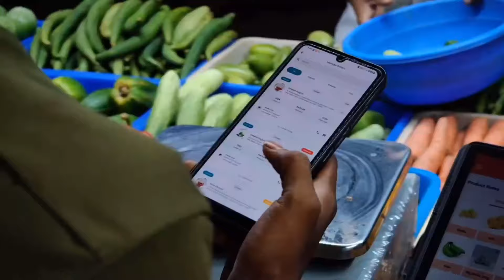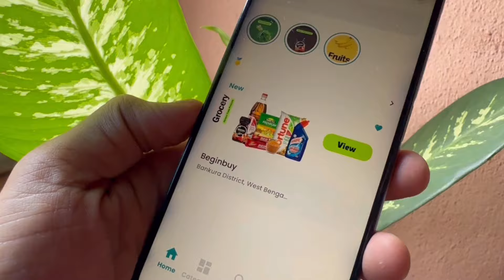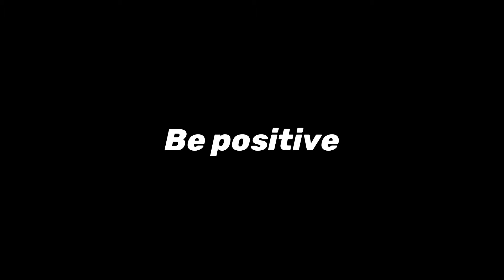New Business Ke Liye Trademark Le Liya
Apne business ke liye trademark le liya! Ab apna brand aur bhi secure aur professional ho gaya hai.

Hi, I'm Sumit Gorai. I run a small retail shop (dukaan) in India, locally called a grocery store, kirana dukan, or general store—one of the best businesses in India. On this channel, I share valuable business videos for retail store, supermarket, mart, and grocery/kirana store businesses. I also discuss shop ideas, market positioning, how to start a business, and free billing software for retail shops like Aronium POS, along with GST and NON-GST billing systems, and computer billing system.
If you're starting a new shop business, have a retail business plan, or passionate about billing work on computer, cashier job training, you're in the right place!